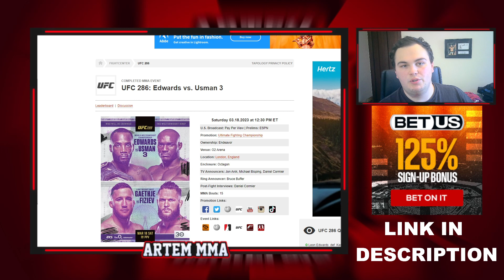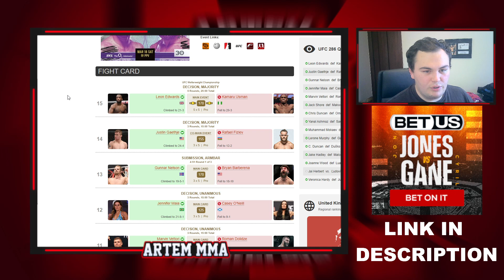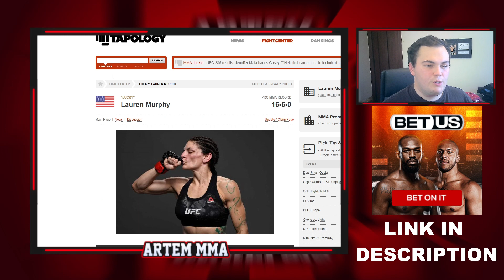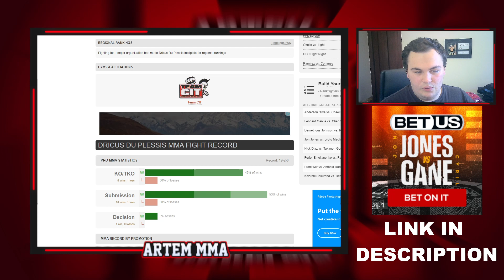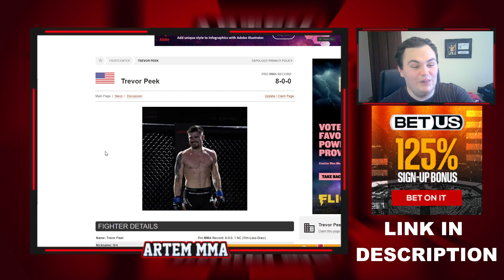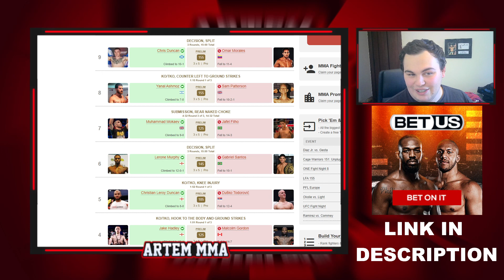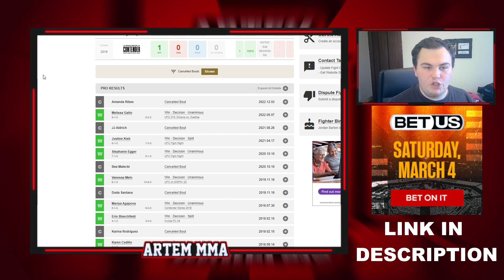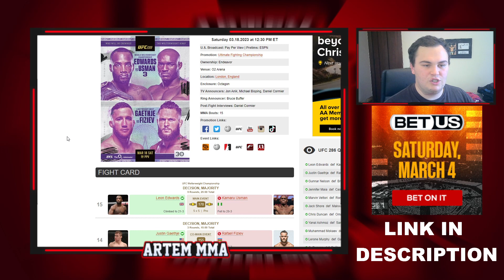What's Next After UFC 286? Edwards vs. Covington? Justin Gaethje vs. Dustin Poirier 2?